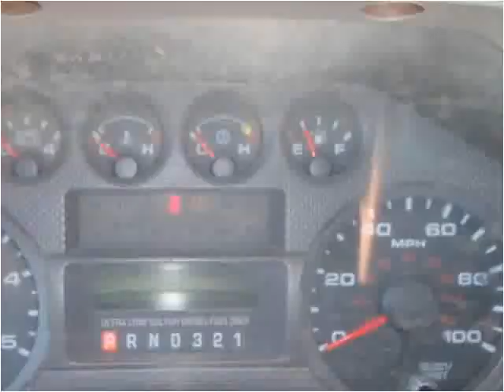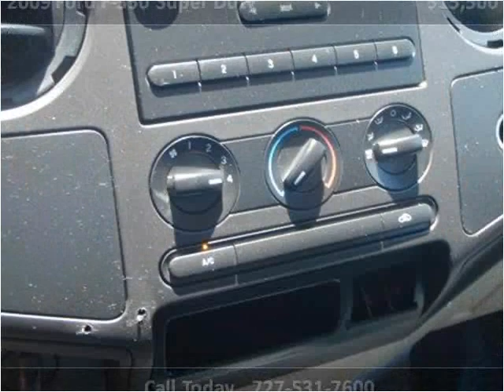2009 Ford F-350 Super Duty Used Cars Clearwater FL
This 2009 Ford F-350 Super Duty is available from Ameri-Truck Sales LLC.